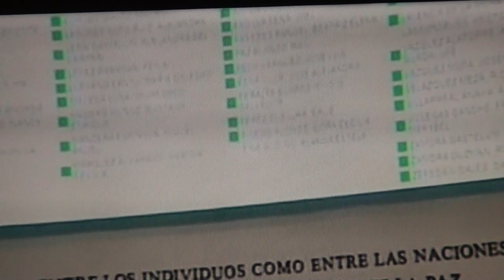El Senado por unanimidad aprobó reformas en materia de la Guardia Nacional